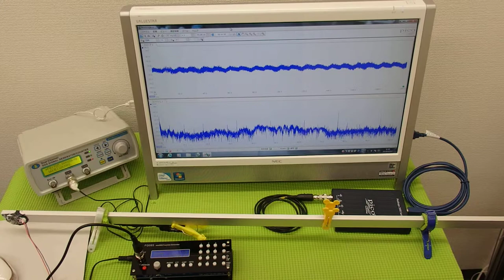オリジナル超音波プローブの発振制御システム（超音波の非線形制御） ultrasonic-labo